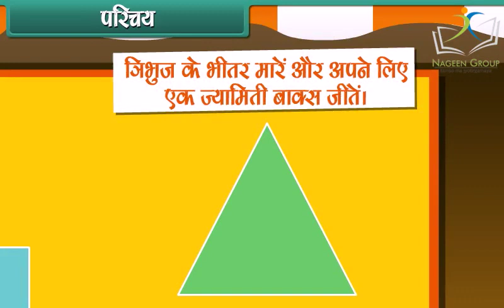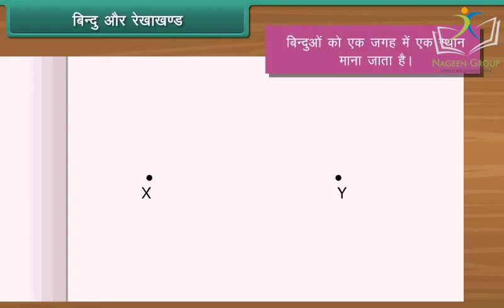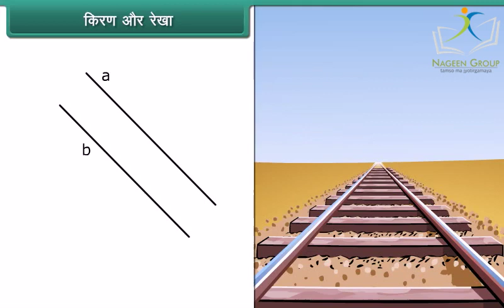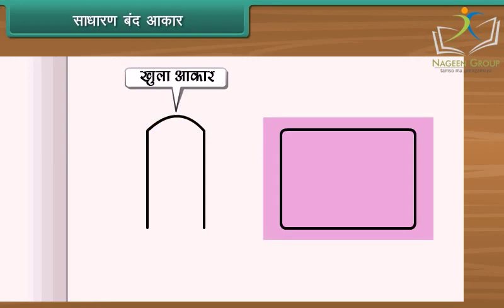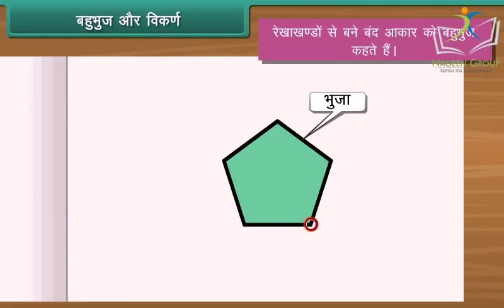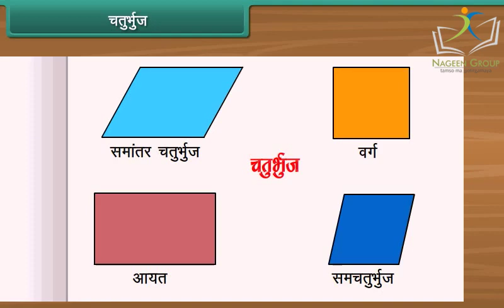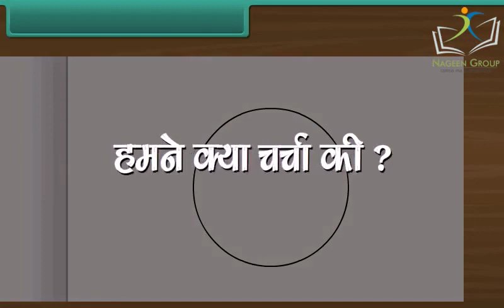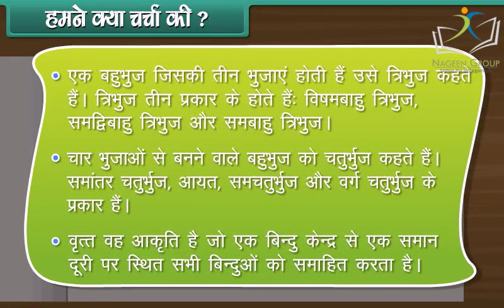Class 5 Maths || Chapter Geometrical Shape || in Hindi Language